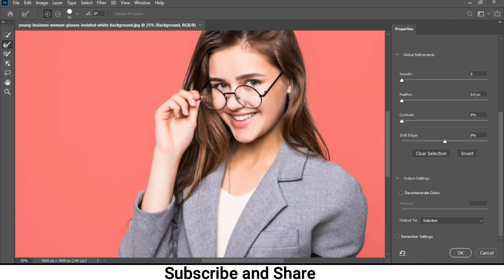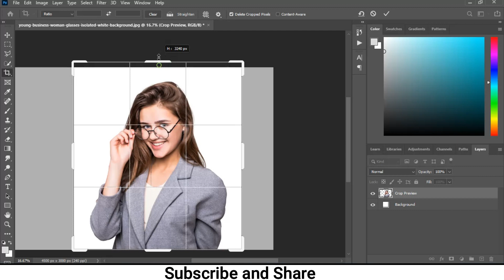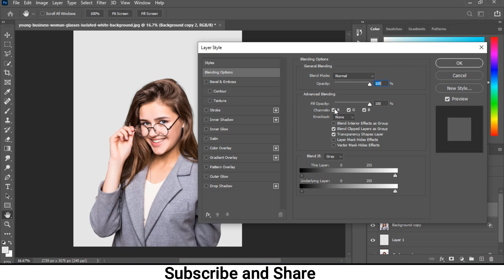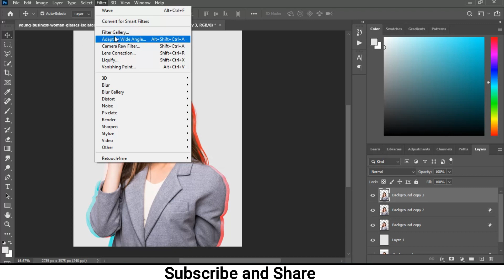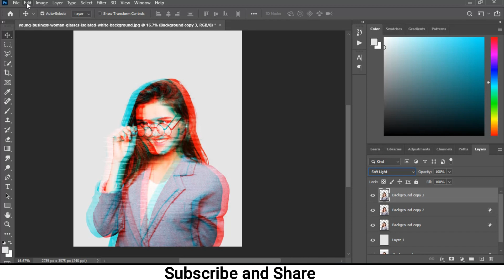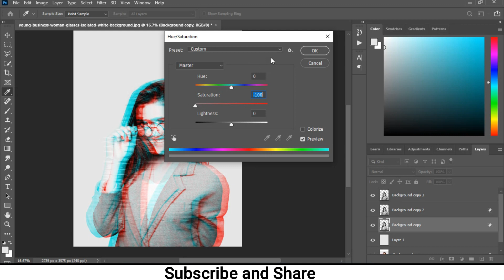Photoshop Amazing effect.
Hi,